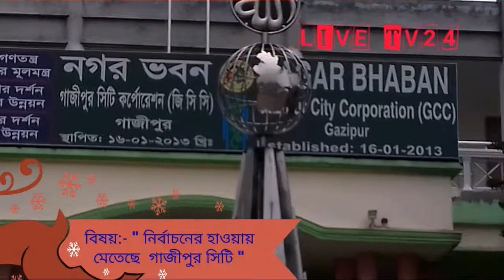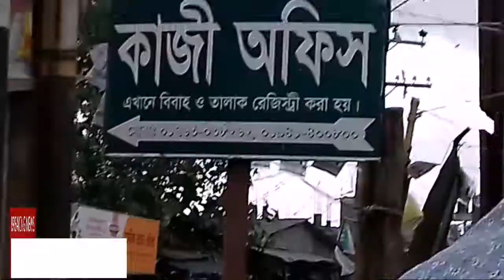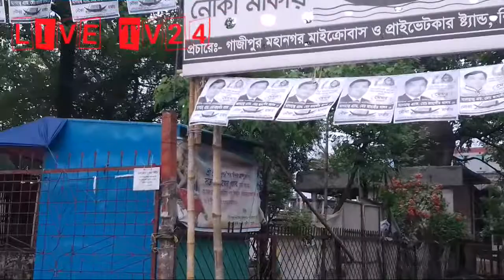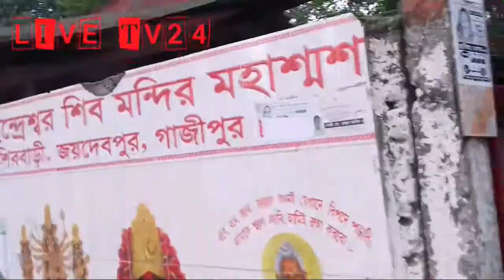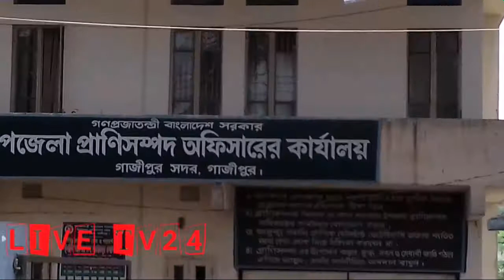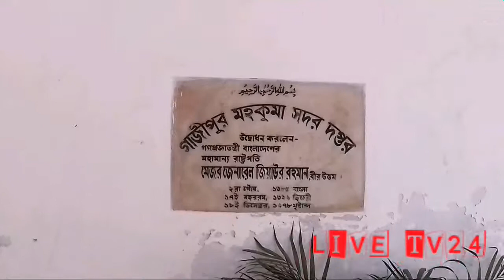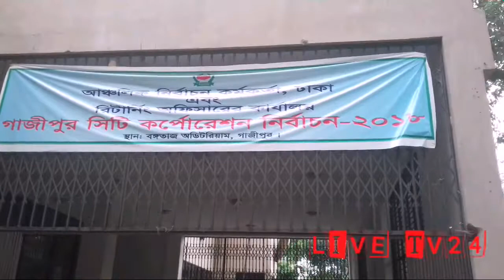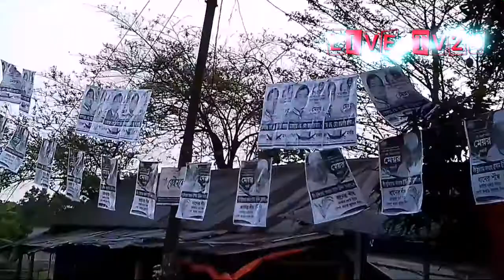gazipur city mayor //2018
gazipur city corporation nirbachon niy sadder chilo otshov mokhor adv. jahangier alam 2018 mayor hishaby dayatto nilan.